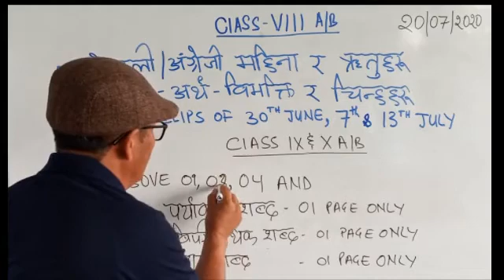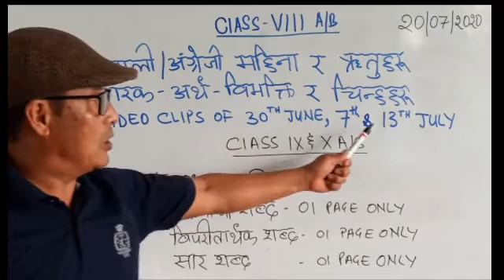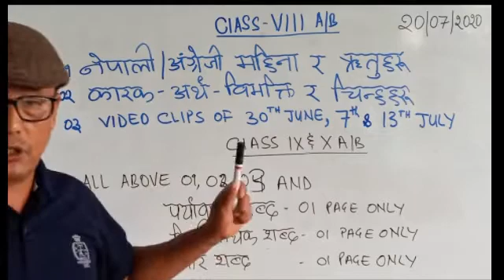NEPALI Classes VIII,IX X